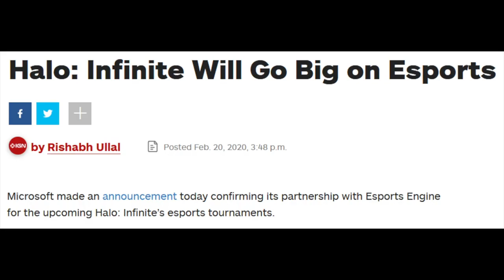Little Dark Age | Halo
me and my buddy @Grubrat311 made this.